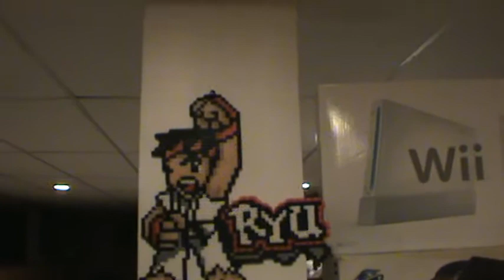Updates & Video Game Room Update #2 08/04/2011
THUMBS UP IF YOU LIKE ICE CREAM!! LOL